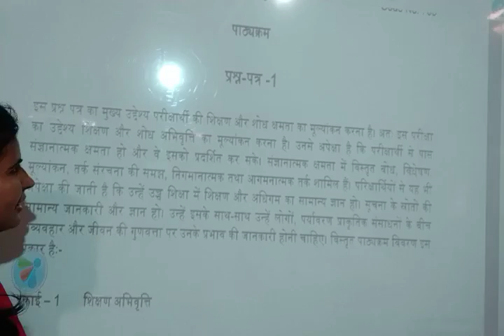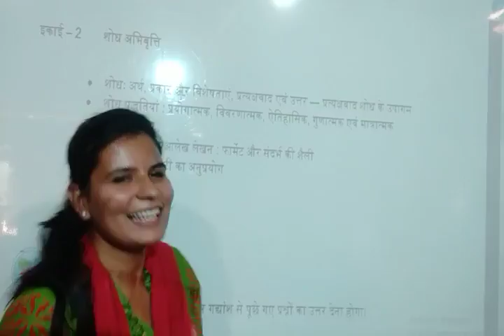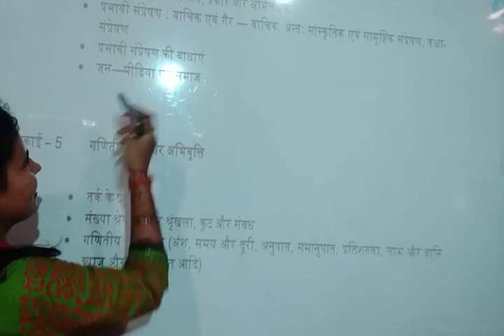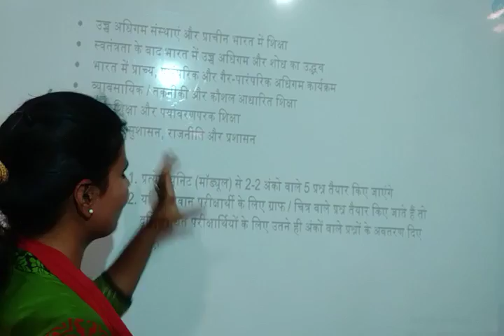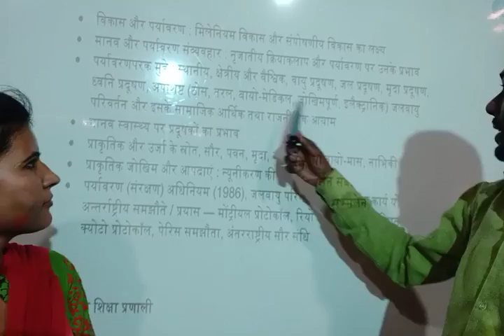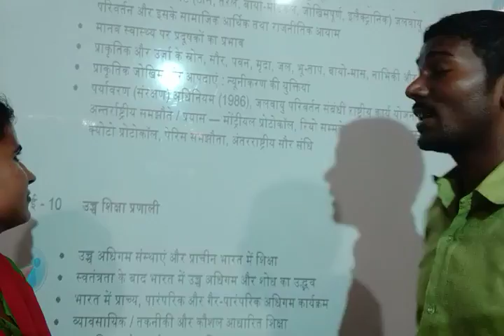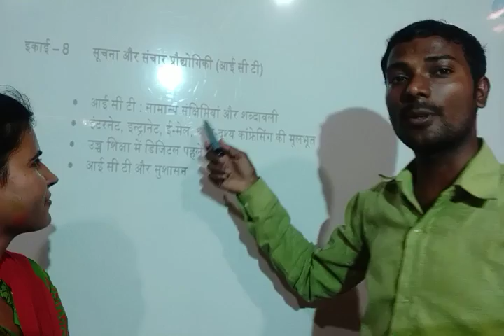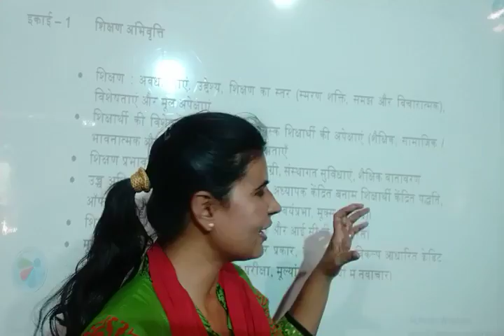UGC NET 1st Paper Syllabus ,online class & notes by Jyoti Ma'am